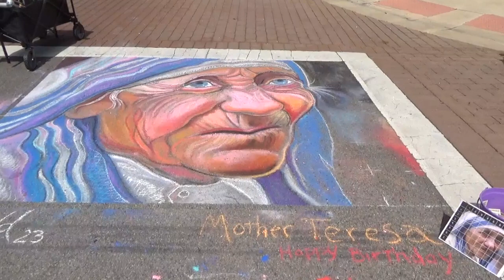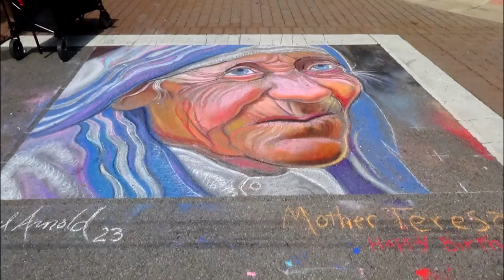Mother Teresa Chalk Art by Paul Arnold 2023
Mother Teresa Street Chalk Art by Artist Paul Arnold
Fine Arts Graduate of Ringling College of Art + Design.
Aug 26, 2023 Mother Teresa 113th Birthday. at the ArtFest on Main Springboro Ohio